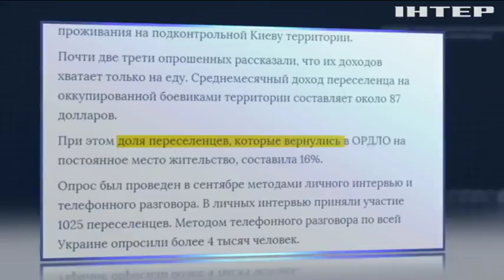ООН: 16% переселенцев вернулись на Донбасс